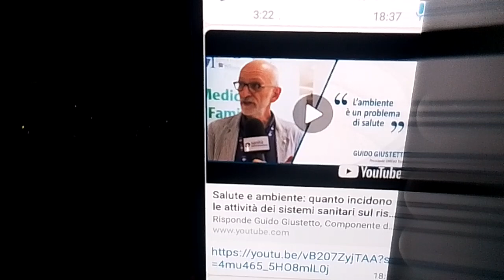COVID: L'ONDATA DI NATALE NON ACCENNA A FERMARSI. CRESCE LA PREOCCUPAZIONE ‼️‼️😡😡😡